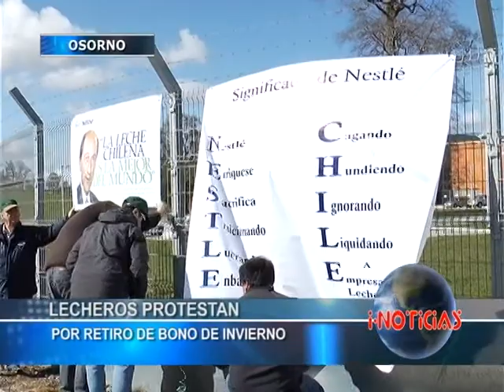Lecheros protestan por retiro de bono de invierno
Productores lecheros de Osorno y Valdivia se unieron para protestar en la planta Nestlé por el retiro del bono de invierno.